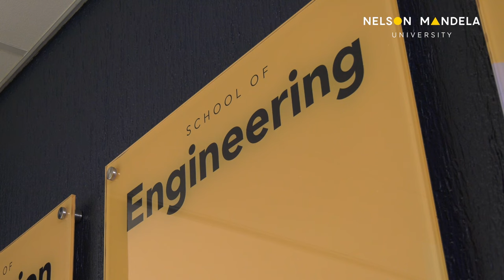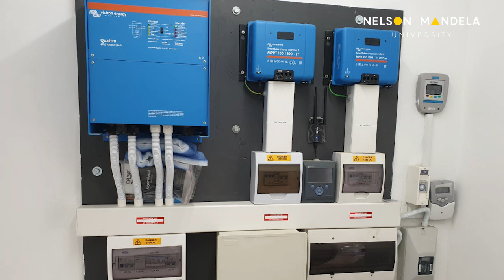Faculty of Engineering, the Built Environment, and Technology (EBET)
The University invites all the accepted/provisionally accepted students, parents and guardians to watch the Dean as she welcomes the students. We look forward to welcoming you to Nelson Mandela University.